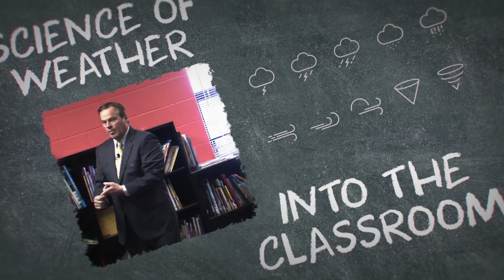Bill's Weather 101 - Berea Elementary